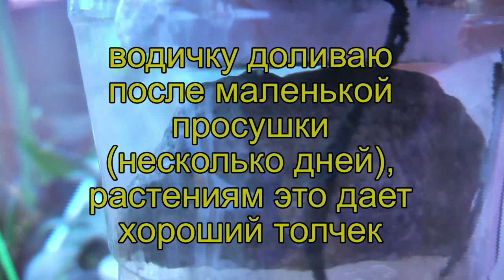Кот храпит ㋛ кошачий тихий час ㋛ фиалки на камушках ❀ фитильный полив фиалок